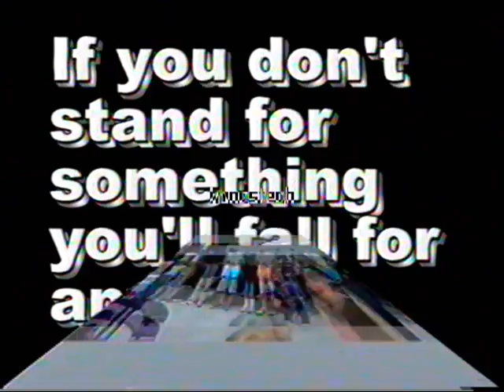Hermiston Campus Life summer 2004, 2004-5 school year part 2